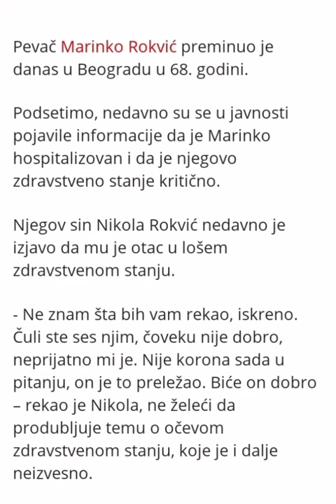Tuga! Preminuo Marinko Rokvić